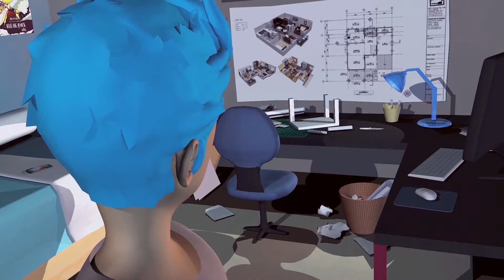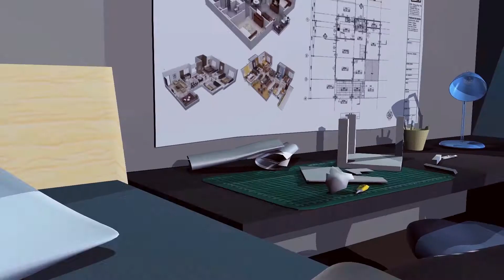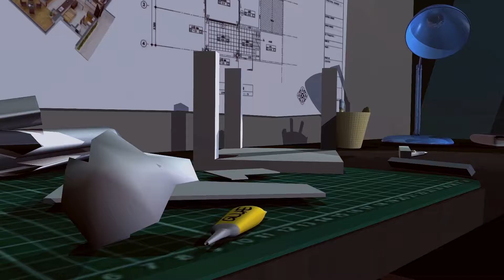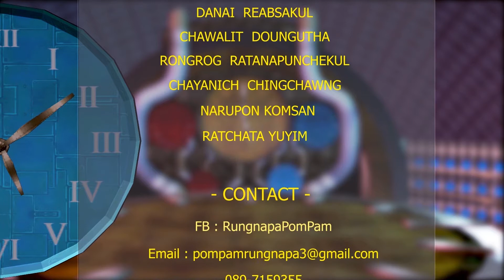STOLEN TIME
Art thesis 3D Animation Stolen time
by Rungnapa Chumnandee
Naresuan University 2018